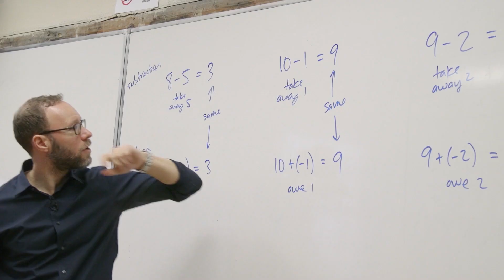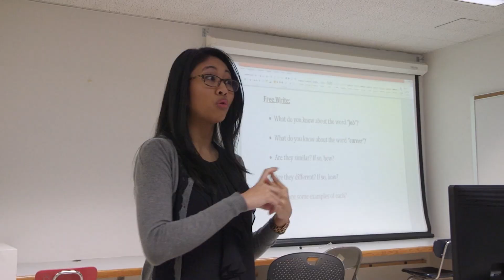CUNY Start Math Start Promo updated